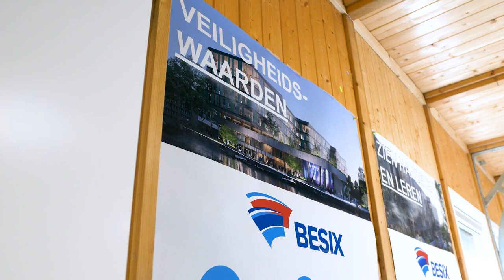BESIX NL realiseert het nieuwe hout-hybride kantoor van DPG Media in Amsterdam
In Amsterdam verrijst Mediavaert, het nieuwe hout-hybride kantoor van DPG Media. BESIX NL is verantwoordelijk voor de realisatie van dit kantoor.